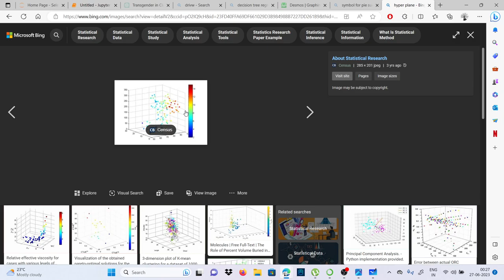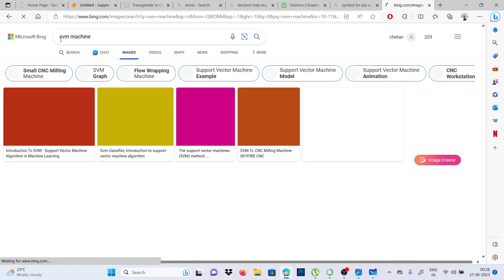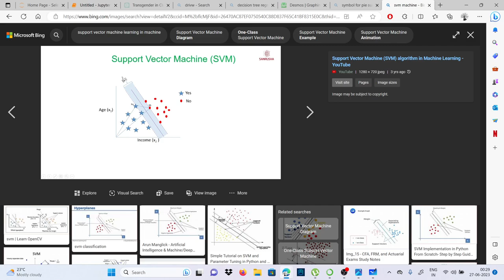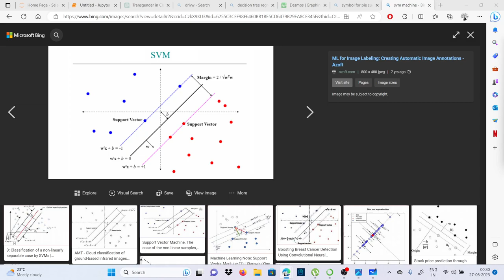Support Vector Machine